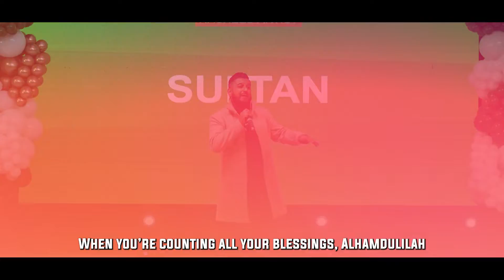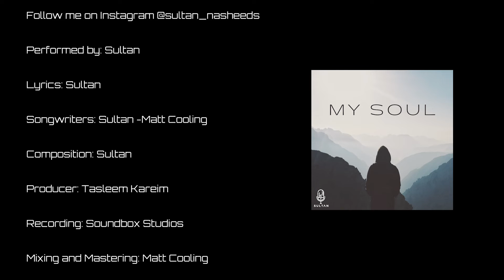Sultan - My Soul (No Beats Version)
"No Beats Version" of the nasheed "My Soul" celebrating the happiness of leaving jahiliya and coming on to the deen.

( Both versions are made using vocals only, no instruments used )